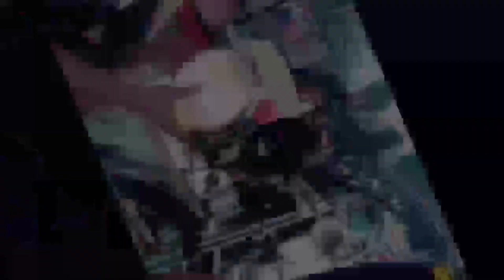Water Camp resort tour, Kawit Cavite / summer outing / Summer season @Dy I.Y Tv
Mga ka Do-it mag survey muna po tayo sa Water Camp sa Kawit Cavite, para sa nalalapit naming Summer outing. Maraming salamat po sa inyong patuloy na suporta. Sana po ay patuloy nyong supportahan ang Mini shop natin. God bless po.

My Videos is about Mechanic. Repair and maintenance of motorcycle i just want to share my personal knowledge and experience in doing repair / mechanic and maintenance of motorcycle. I just also do Moto Blogging for additional content and share my experience in riding / travel. I make also reaction videos, to share my personal opinions and share the moral lesson